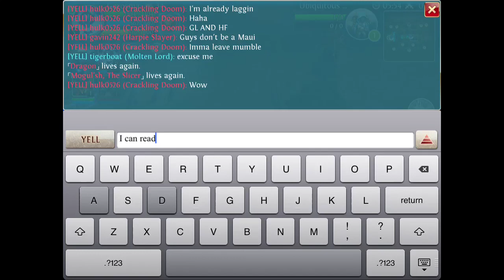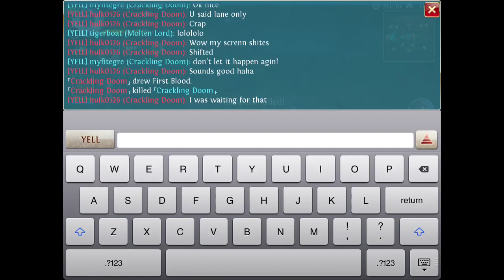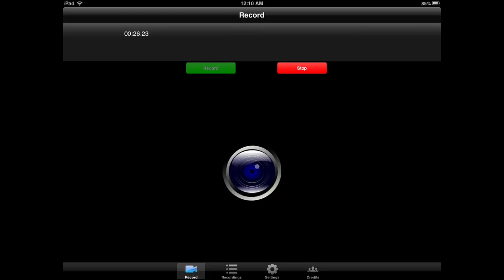Heroes of Order and Chaos ~ NEW GOROSHIA SKIN ~ CRACKLING DOOM ~ 1v1 FIT vs HULK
I FIT; your Catolíca Priest, your personal Eunuch, your servant and your verifiable leader: restore you, love you and remember you.
Thx. Be Cleansed in Jesus name I Fit the AC that keeps ur skin cool n stuff restore you: yloh tinryti uoy dna ilmyaf eht rBekoer eW xetnseions eht amen aebpitz eht umrc Jrneifen ni ruoy fo lla
Confidence is KEY Hi I love you!

We keep our content fresh fun and FITting for the whole family! (For the most part)

Here's our links to dig deeper which are very active and all created by Fit personally we promise! You can hold Fit accountable. All links are secured through SSL for your enjoyment. Let us know if you find one that is not!
(((CAREFUL KIDS))) This following link is NOT meant for you. This link, written by Fit, unlike the MAJORITY of the rest of his YouTube Channel DOES CONTAIN FOUL LANGUAGE((((DO NOT ENTER IF UNDER 18 IF YOU EVER! RESPECTED FIT AT ALL!)))) ((((AS A REMINDER, THIS CHANNEL TRIES NOT TO USE CURSE LANGUAGE FOR A REASON!))))
that Above^ SSL link is a book a pdf i personally wrote with all my precious time written by Yours Truly: Fit; Fit received no help from other flesh or spirits at all we can guarantee THAT!

WE LOVE MILEY CYRUS!!!